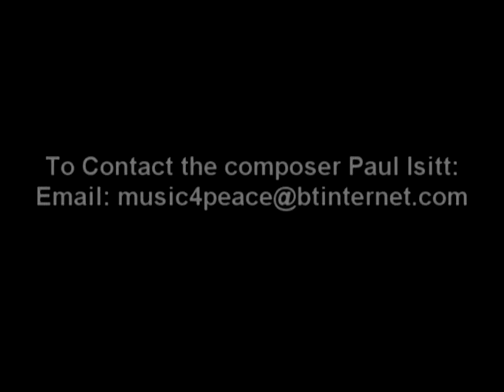Pavane Composed by Paul Isitt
Pavane focuses on a single tune written in 3/4 time which allows the Alto Flute to demonstrate it's beautiful lyrical nuances. The full orchestra (Mainly woodwind and strings in this case) follow the Alto Flute's lead sometimes copying the main tune and other times developing it even further. Work on Pavane was originally started in 2010 but due to commitments to other projects was put on hold and was finally completed in August 2011.

The composer also writes in a number of other styles.